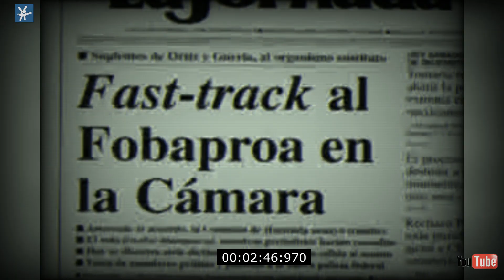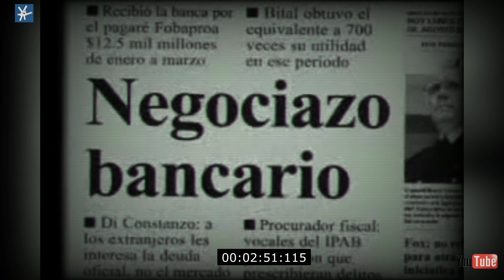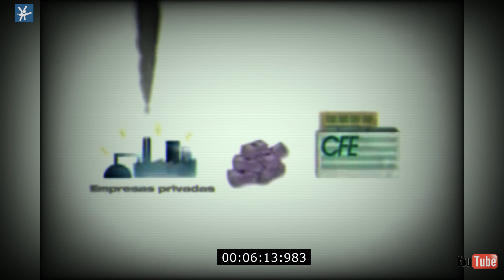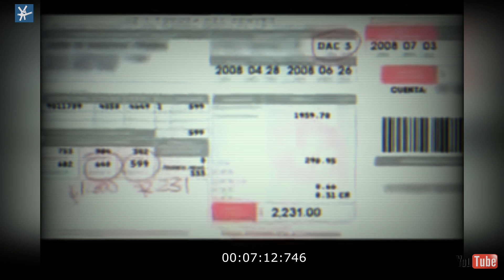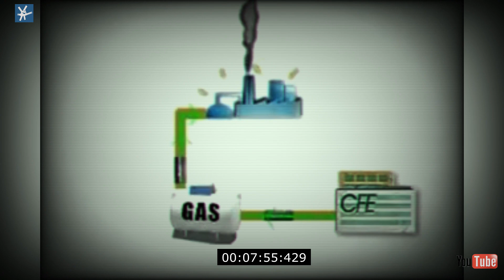Sexenio de Felipe Calderón y Javier Lozano cuando eliminaron 40 mil empleos de Luz y Fuerza HD #2💡💡💡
Luz y Fuerza del Centro (LyFC) fue un organismo público descentralizado, con personalidad jurídica y patrimonio propio, que transmitió, distribuyó y comercializó energía eléctrica en la zona central de México: a toda la Ciudad de México, a 80 municipios del Estado de México, dos de Morelos, dos de Puebla y cinco de Hidalgo. El 11 de octubre de 2009, por decreto presidencial, se dispuso su extinción; con lo que se inició su proceso de liquidación administrativa, en tanto la operación eléctrica se transfirió a la (CFE).
Llevó electricidad a más de 5.7 millones de clientes, lo que representa una población atendida superior a 20 millones de habitantes en el Distrito Federal y los Estados de México, Morelos, Hidalgo y Puebla. La superficie geográfica de cobertura ascendió a 20,539 km², lo que representa el 1.04% del territorio nacional.